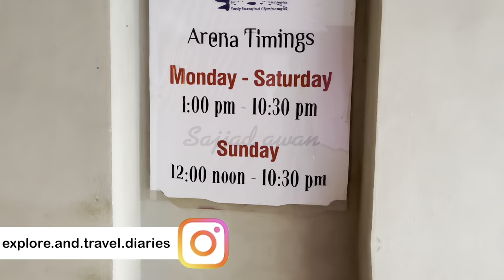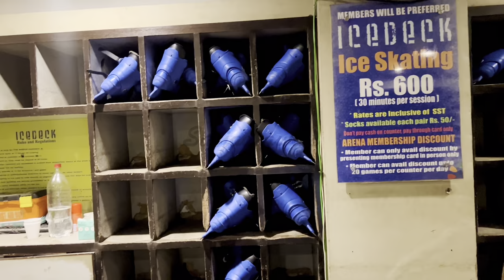ARENA KARACHI WALKAROUND | ARENA SPORTS CLUB VLOG